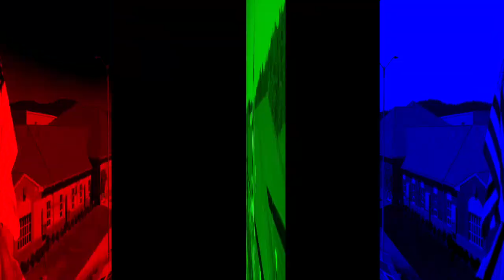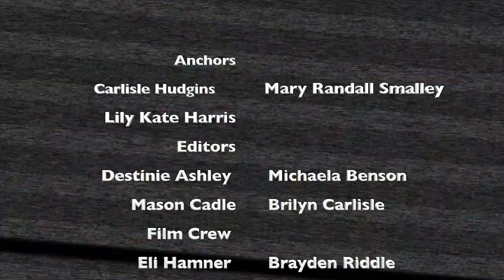DMS Eagles' TV 19.02.28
This video is about outro